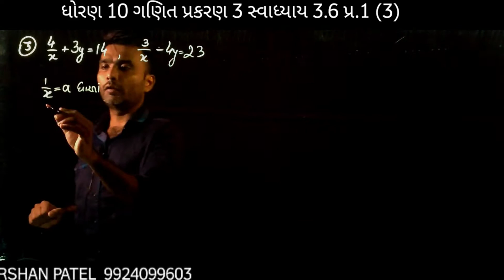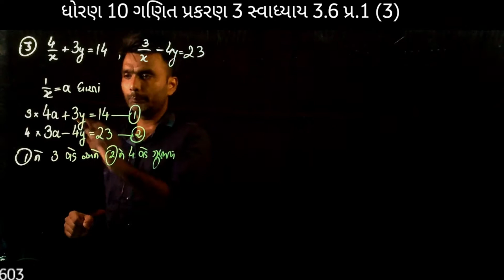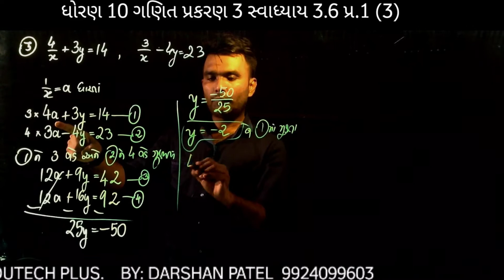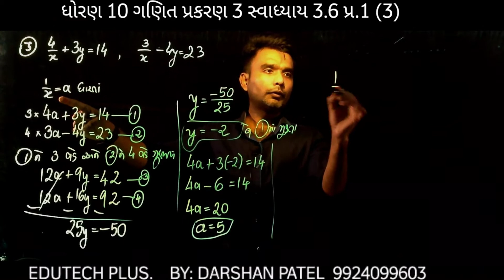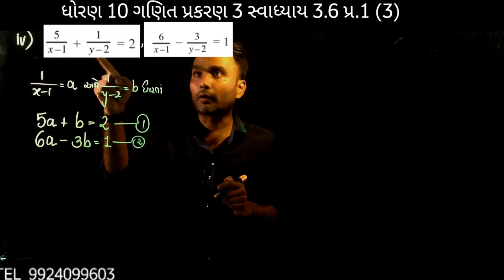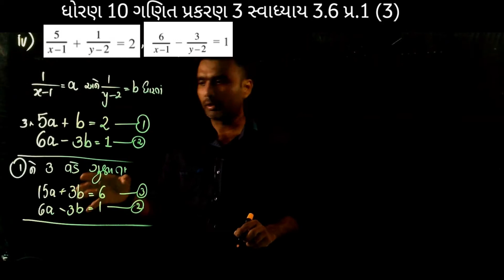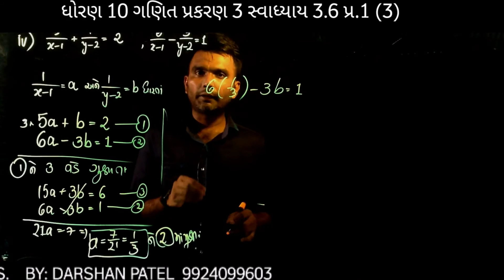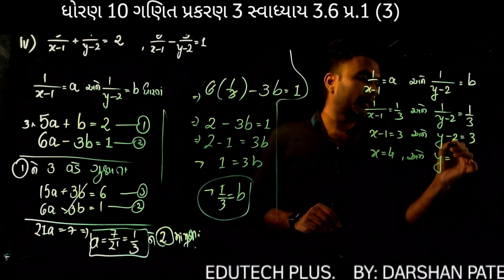std 10 maths ch 3 ધોરણ 10 ગણિત પ્રકરણ 3 દ્વિચલ સુરેખ સમીકરણ:સ્વાધ્યાય 3.6 પ્ર. 1(3&4) :by Darshan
આ વિડિયો મા  std 10 maths ch 3 ધોરણ 10  ગણિત પ્રકરણ . 3 દ્વિચલ સુરેખ સમીકરણ : સ્વાધ્યાય 3.6 :  ની સરળ સમજુતી આપવનો પ્રયાસ કરવામા આવેલ છે.